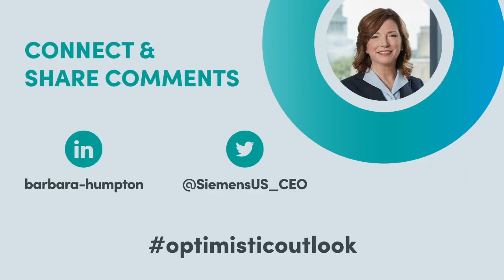Optimistic Outlook Ep. 9 - How will we move in 2045?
Transportation is often described as the backbone of America’s economy. Looking towards the future, former U.S. Transportation Secretary and Lyft Chief Policy Officer Anthony Foxx shares his views on how transportation can also be the backbone for social equity, fighting climate change and addressing growth in our cities.